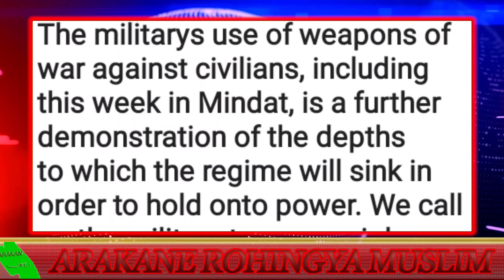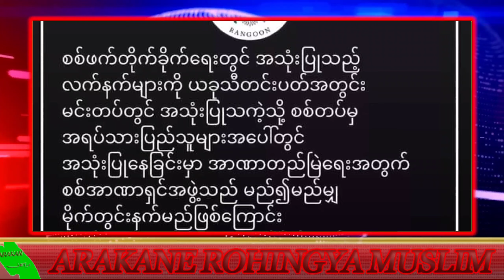Today, 16, MAY. 2021 Burmes News Translation in Rohingya Language By Mr Saeed Mohammad